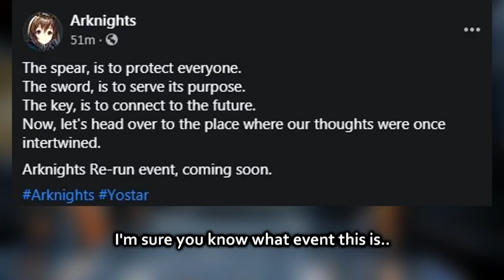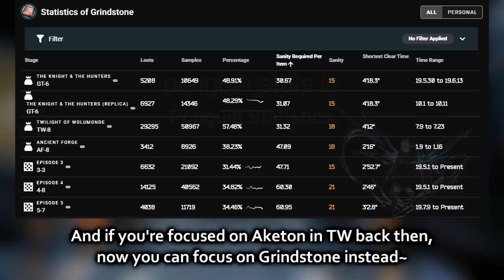NEXT EVENT OVERVIEW, Grani and the Knights' Treasure Rerun | Arknights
loxic here i come!
Outro : Ava#1250 from discord
Thumbnail : I ChAwkLaTe I #8093 from discord
Patron :

• Nicholas
• Chawklate
• LaggingEveryDay
• seragnel
• Mukkura